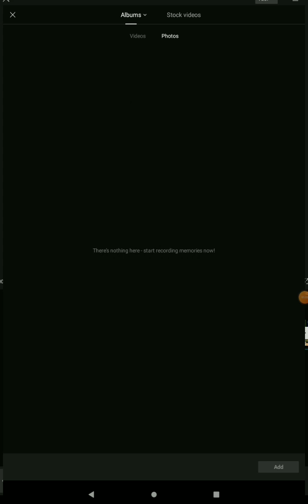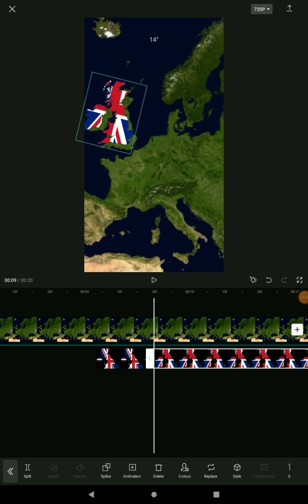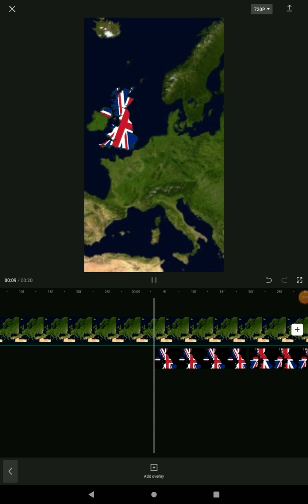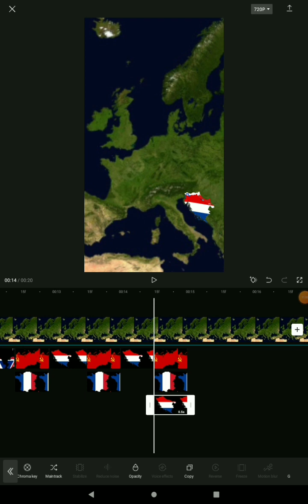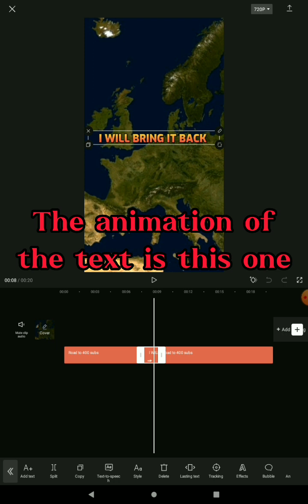Bigger Better Stronger tutorial